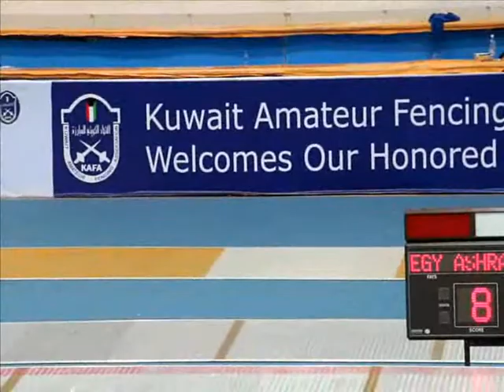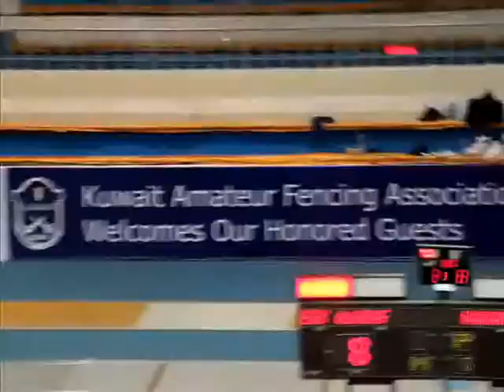MOSTAFA ASHRAF (EGY) & NAKAMURA GO (JAP) Semi Final World Cup Kuwit 2014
Prof.Sayed Samy Egyptian Epee Coach . EGY Player MOSTAFA ASHRAF & JAP NAKAMURA GO Semi Final World Cup Kuwit 2014